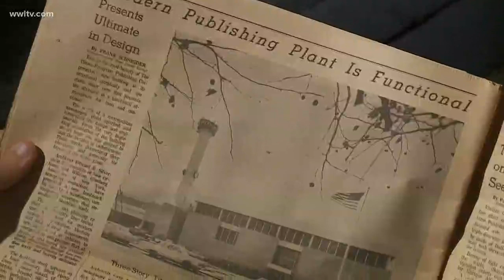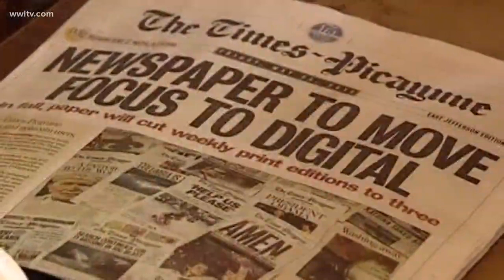Times-Picayune building begins to come down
The site of the former Times-Picayune building will soon be cleared out and replaced with a Drive Shack, a sleek, high-tech driving range.